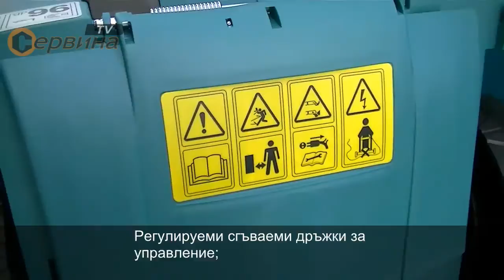Електрическа косачка Makita ELM3311 Vs ELM3711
Удобен ключ за безопасност;
Лесно заключване-спиране и лесно монтиране на коша;
UV издържлива пластмасова броня;
Патентована режеща система;
Три степени за регулиране на височината на косене;
Регулируеми сгъваеми дръжки за управление;